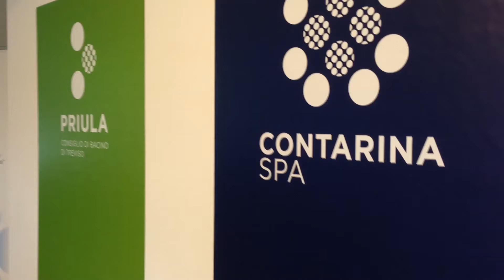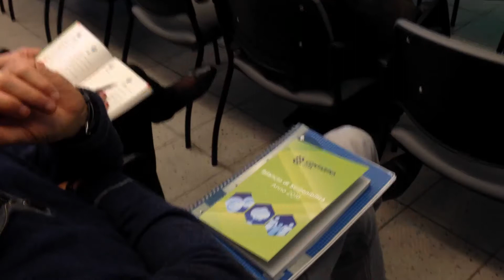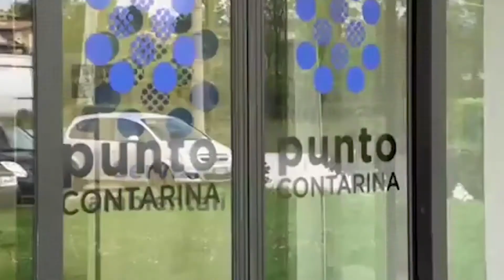Il bilancio di sostenibilità 2016 di Contarina